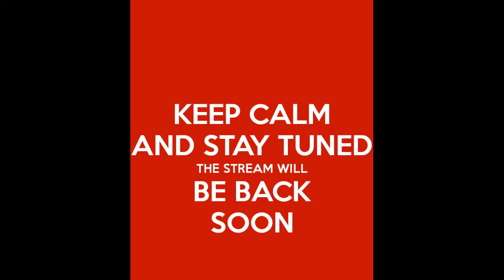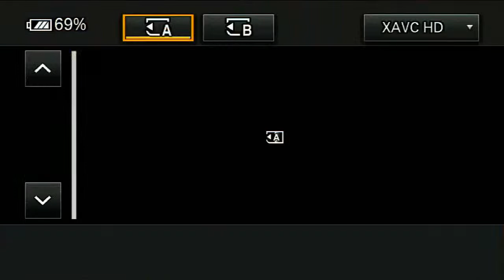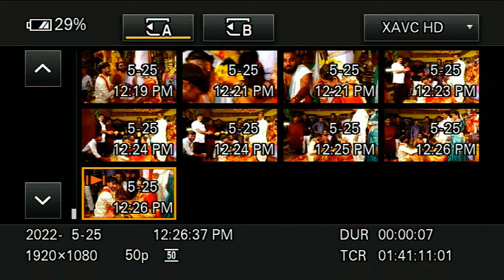KEERTHI WEDS VENKATA KRISHNA REDDY